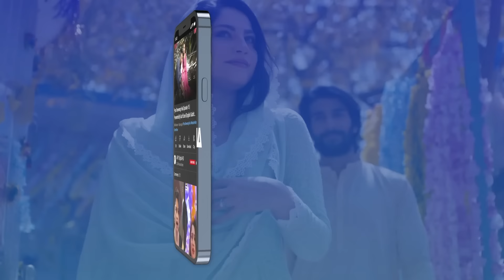Baby Baji Episode 6 | 28th May 2023 (Subtitles English) ARY Digital Drama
Baby Baji Episode 6 | 28th May 2023 | Javeria Saud | Saud Qasmi | ARY Digital Drama

Cast:
Samina Ahmed
Munawer Saeed
Saud Qasmi
Javeria Saud
Hassan Ahmed
Sunita Marshal
Junaid Jamshed
Tuba Anwar
Fazal Hussain
Aina Asif
Faiza Khan